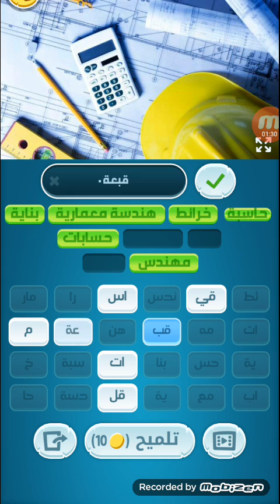حل كلمات كراش 84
حل كلمات كراش كلمات مبعثرة
حل لعبة كلمات كراش
حل_كلمات_كراش حل كلمات كراش التحديث الاخير
حلول كلمات كراش التحديث الجديد